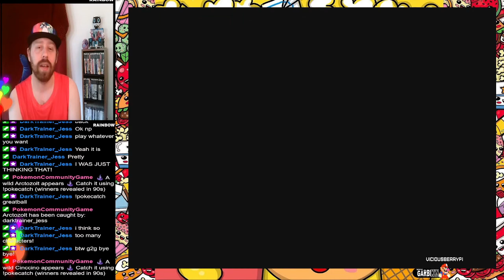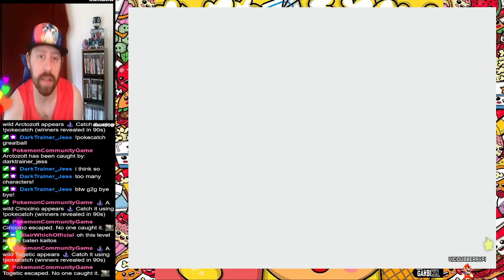Let's Check out: Sword and Fairy 6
(I prob won't be playing this straight through for you guys unless requested) Sword and Fairy 6 marks the first in the franchise to receive English translations. This series is, from what I have come to see and read, the chine equivalent of say Dragon Quest and Final Fantasy. Honestly, humans living along side mystical beasts both friend and foe deff gives that Dragon Quest Vibes while the combat is very reminiscent of Final Fantasy 13, and honestly it works. The graphics aren't anything to brag about and the voice acting is okay, but the art, lore and the STUNNING anime cutscenes definitely have done the job of drawing me in. I can't wait to see what the recently announced, Sword and Fairy 7 has in store for us.